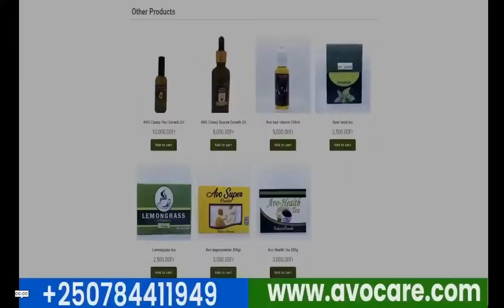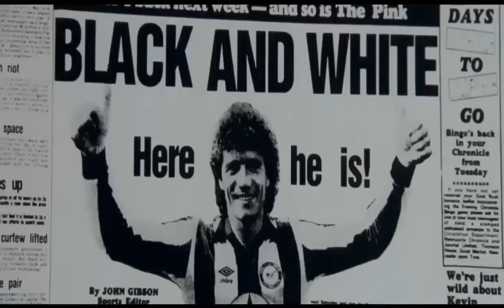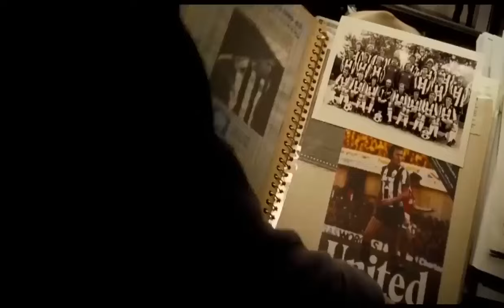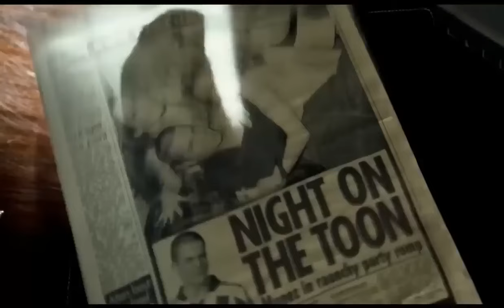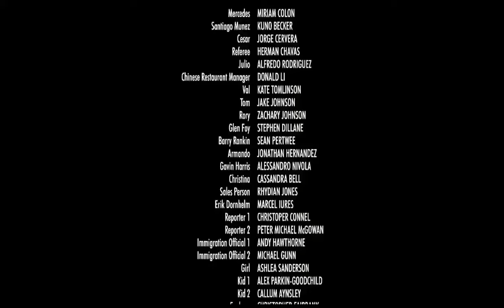AGASOBANUYE GASHYA IGIHINDE CY'AMATEKA FILM Y'UMWAKA BY ROCKY KIMOMO 2024